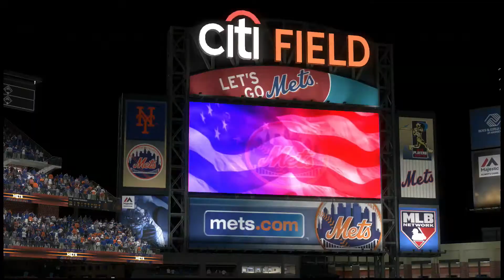MLB THE SHOW 17: NLCS GAME 3 DODGERS @ METS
After taking one of two in Los Angeles, the METS come home for 3 straight games and try to end the series.